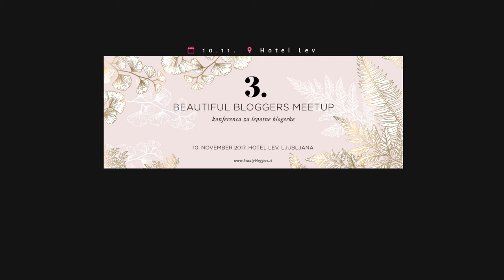Medijska odgovornost in pismenost - pogovor s strokovnjakinjami - BBMULJ 2017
Pogovor s strokovnjakinjami o odgovornosti in medijski pismenosti.

Beautiful Blogger Meetup 2017 (BBMULJ 2017).

Sodelujejo: Nika Erčulj, Sandra Bašić Hrvatin, Katarina Bervar Strnad, dr. Sonja Merljak Zdovc
Moderira: Ula Furlan